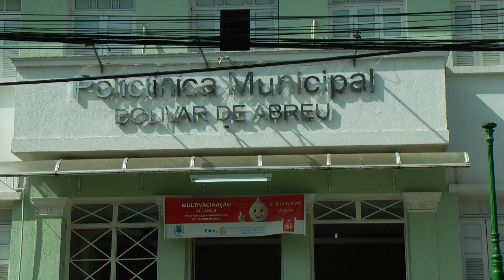CASOS DE COVID CACHOEIRO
Secretaria de Saúde de cachoeiro alerta para o aumento de casos de covid-19 em cachoeiro com a chegada das festas de fim de ano.